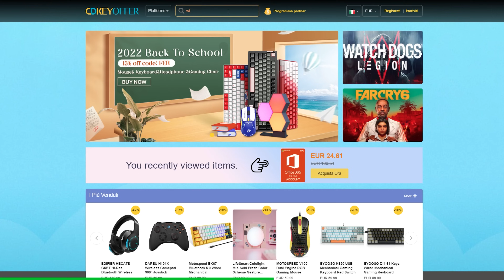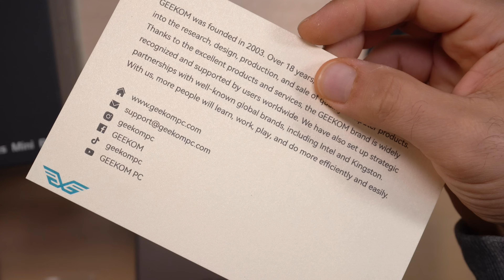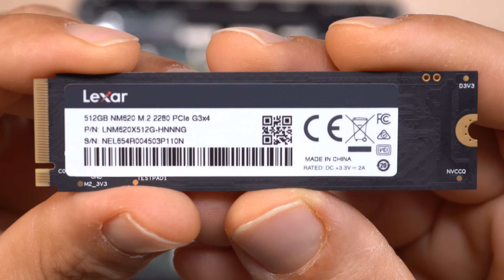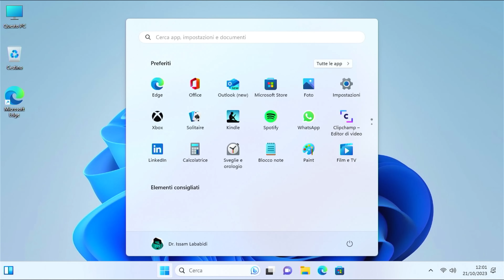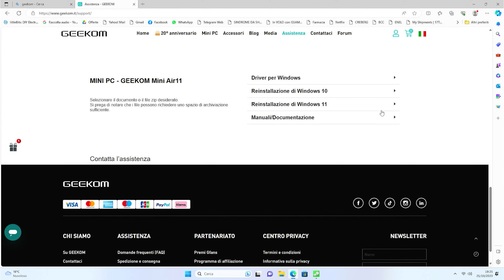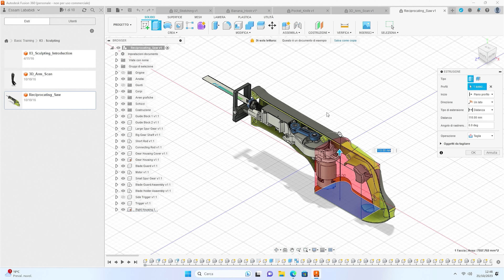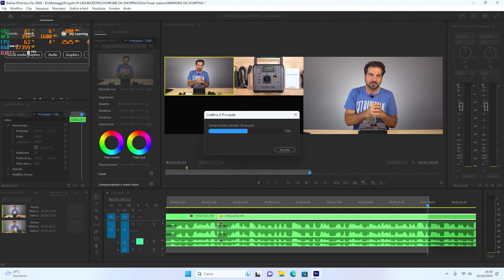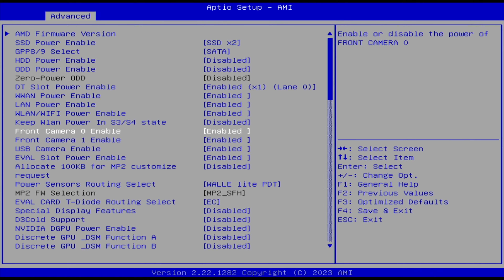Geekom A5 il Mini Computer a BASSO COSTO che Spacca davvero!